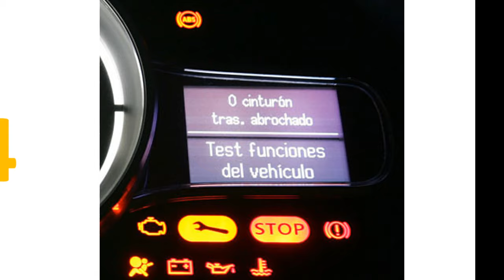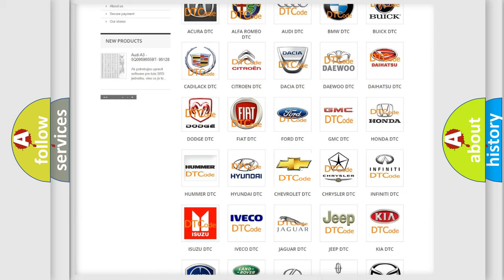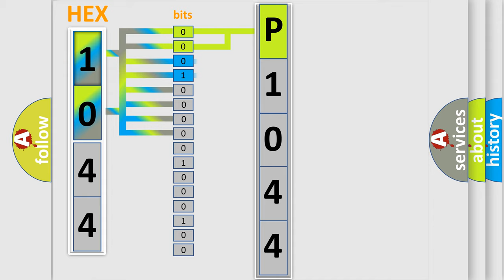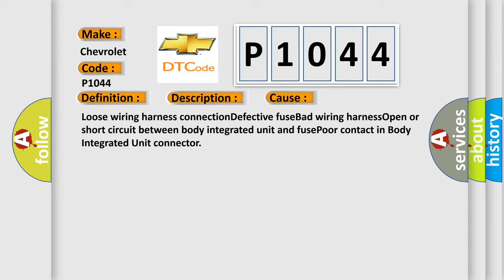DTC Chevrolet P1044 Short Explanation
Contents:
0:21 Basic DTC analysis according to OBD2 protocol standard.
1:48 Insight into programming
2:58 A diagnostically understandable description of the Diagnostic Trouble Code
3:05 Basic error definition

Make:
Chevrolet
Code:
P1044
Definition:
ACC Power Failure
Description:
ACC power supply circuit voltage is too high or too low.Ignition switch turns to ACC with the weak battery condition.
Cause:
Loose wiring harness connectionDefective fuseBad wiring harnessOpen or short circuit between body integrated unit and fusePoor contact in Body Integrated Unit connector